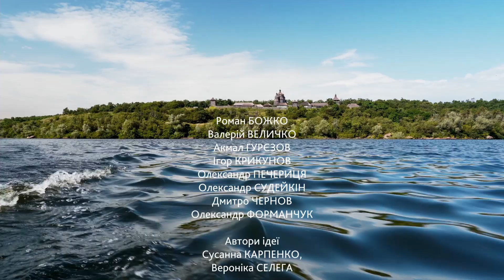Ще не вмерла України...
В переддень 30-ої річниці Незалежності України франківці вирушили до колиски Української Державності - незламної Хортиці. Аби серед гранітних скель, дніпровських круч і заповідної тиші заспівати славетну "Ще не вмерла України..." - символ віри, духовної єдності і свободи!

В основі виконання акторами Національного академічного драматичного театру ім. Івана Франка лежить версія, записана на Кубані українською фольклористкою Надією Супрун-Яремко.
Театр висловлює щиру вдячність Хортиця Національний заповідник - National Reserve Khortytsya, Запоріжжя. Платформа спільних дій
З Днем Незалежності і Слава Україні!